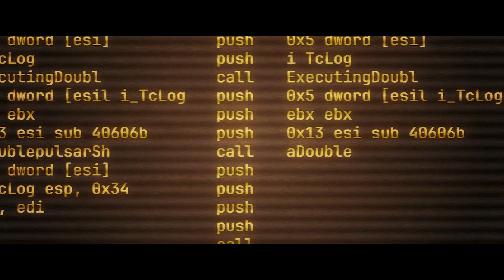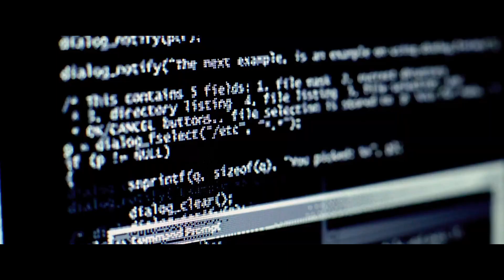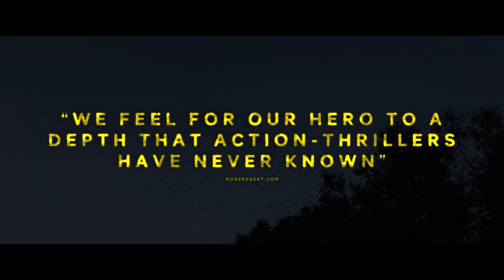New Life (2024) - Official Trailer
In Theaters and On Demand May 3

A mysterious woman on the run, and the resourceful fixer assigned to bring her in. Their two unique stories inextricably link, as the stakes of the pursuit rise to apocalyptic proportions.